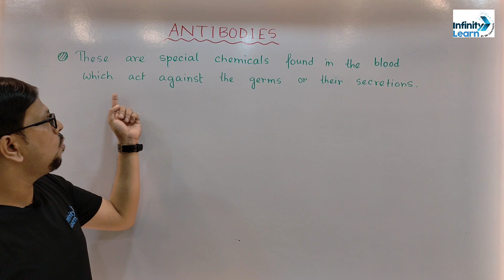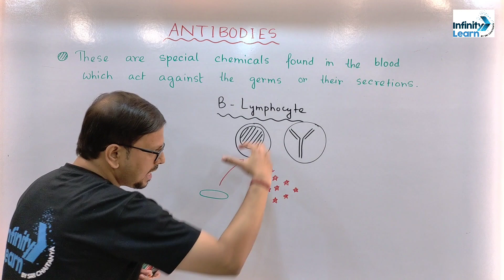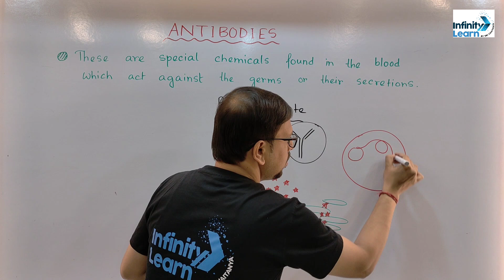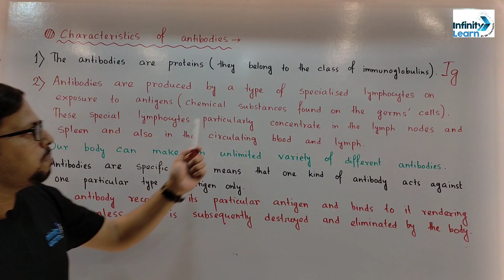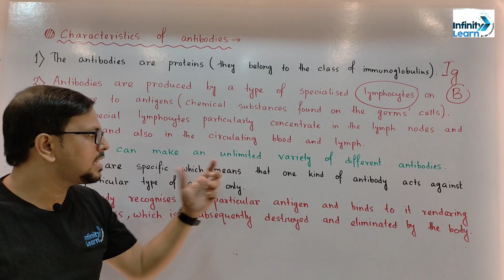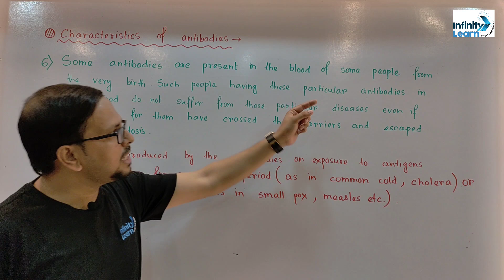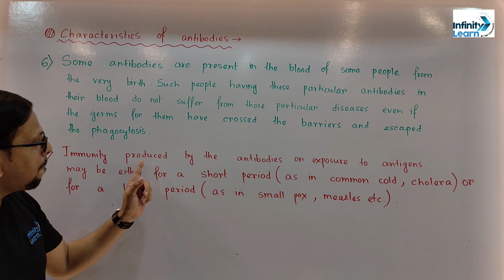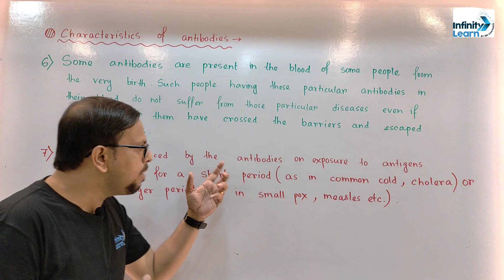ANTIBODIES | AIDS TO HEALTH | I.C.S.E BIOLOGY CLASS 9